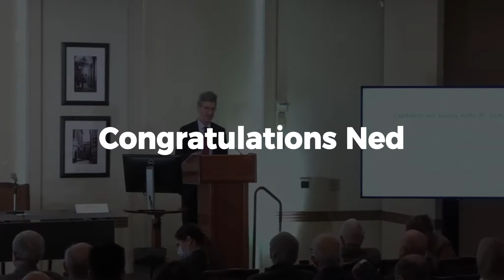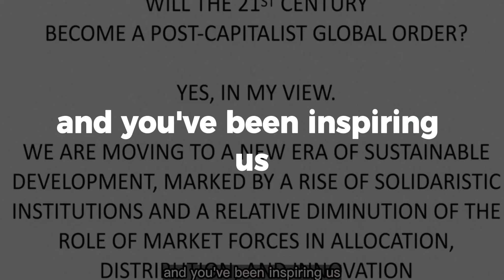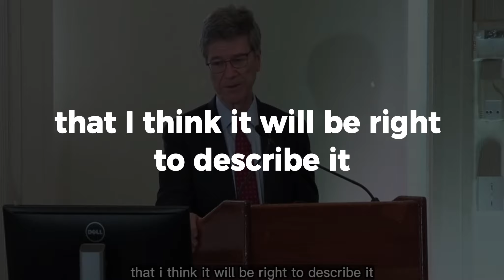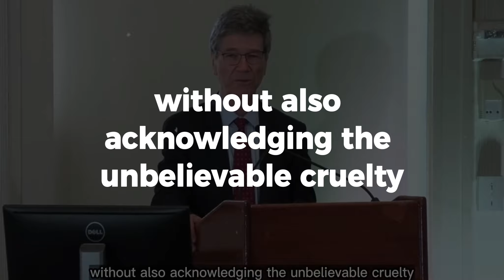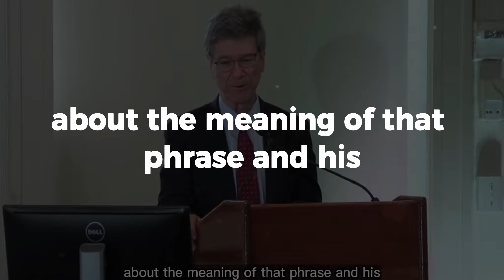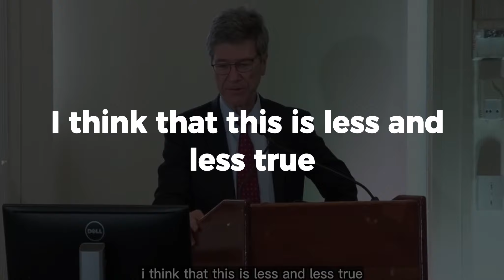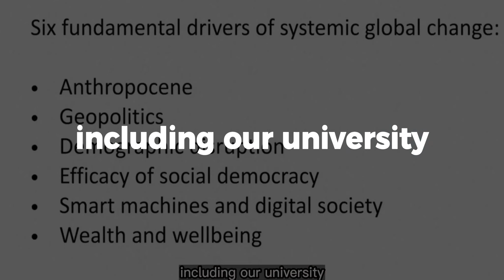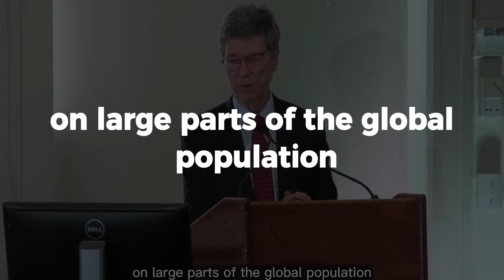JEFFREY SACHS ECONOMIC MODEL